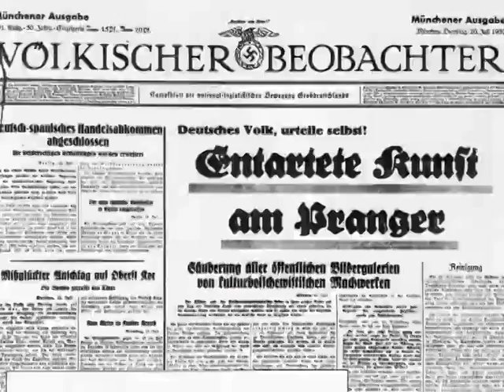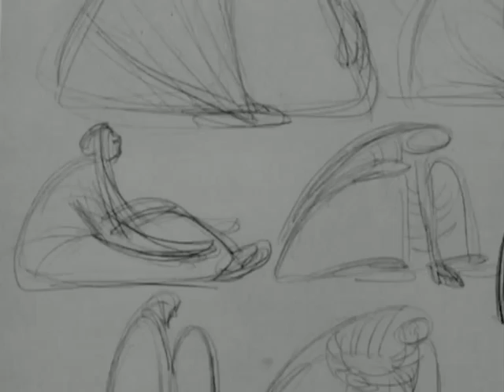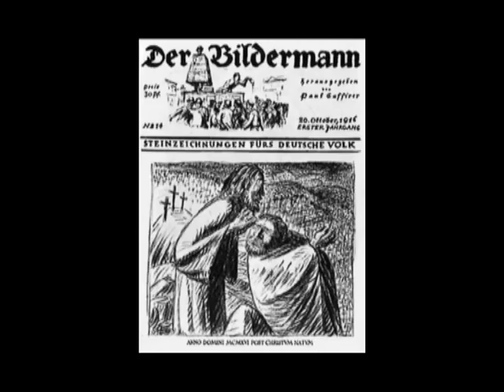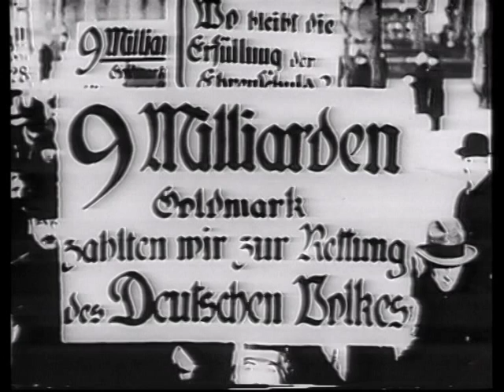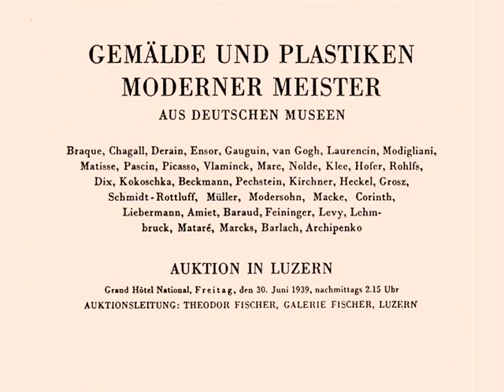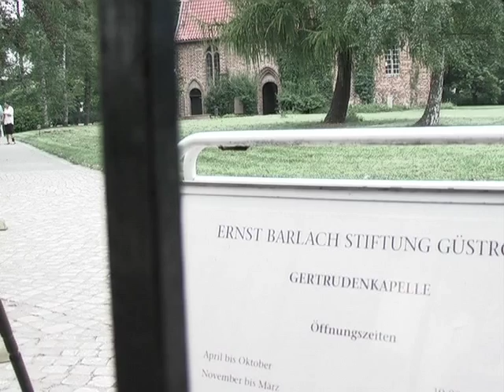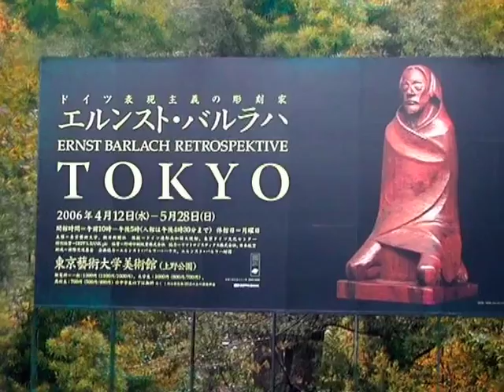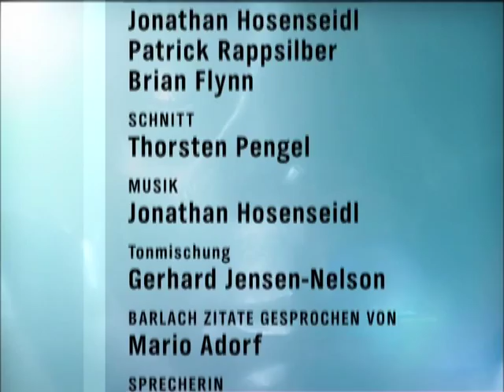ERNST BARLACH - Mystiker der Moderne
2007

Regie: Bernd Boehm

Eine Auftragsarbeit für arte in Koproduktion mit dem NDR

Erstausstrahlung 2007 auf ARTE und NDR
Länge: 43:30 Minuten
Farbe/sw 4:3

Ernst Barlach ist einer der berühmtesten deutschen Künstler der klassischen Moderne und seine Werke sind weltweit in den großen Sammlungen zur Kunst des 20. Jahrhunderts vertreten. Den radikalen Veränderungen des ersten Drittels des 20. Jahrhunderts begegnete der Bildhauer, Zeichner und Schriftsteller mit dem schlichten "Bild vom Menschen" und artikulierte unermüdlich die Frage nach den Grundwerten unserer Existenz. Sein Werk ist von den historischen, politischen und gesellschaftlichen Einflüssen seiner Zeit nicht zu trennen, dennoch gelang es Barlach, Werke zu schaffen, die auch heute noch aktuelle Bedeutung haben.

Diese Idee greift der Film von Bernd Böhm auf. Er zeigt Barlach und vor allem die Werke Barlachs vor dem Hintergrund ihrer historischen und gesellschaftspolitischen Bezüge und reflektiert die Entwicklung des Künstlers von seinen Studienjahren Ende des 19. Jahrhunderts in Dresden und Paris bis zu seinem Tod in der Zeit des deutschen Nationalsozialismus. Im Dritten Reich galt seine Kunst als entartet und wurde zum Teil vernichtet .

Die fotografische Inszenierung und Kameraführung präsentieren die Werke Barlachs in einem zeitgemäßen und modernen Licht. Die Bildästhetik von Bernd Böhm hat die Figuren von Ernst Barlach ins 21. Jahrhundert gerückt. Ernst Barlach als "Mystiker der Moderne" versucht den Zustand des inneren Menschen zu spiegeln und als Geheimnis in der äußeren Welt zu behaupten.